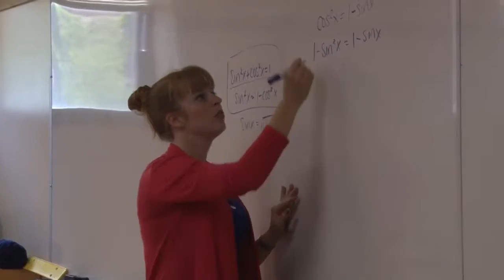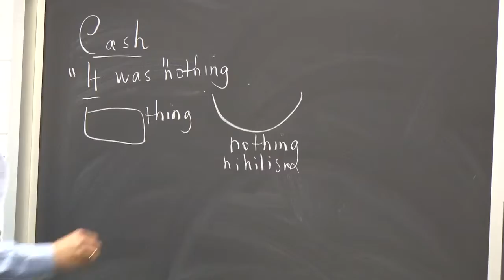Bienvenido a Wayland Academy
Este vídeo presenta un tour para conocer más del campus, el personal, el alumnado y las actividades disponibles en Wayland Academy.

Para saber más de Wayland Academy visita BoardingSchools.mx tu conexión en México con los mejores internados.